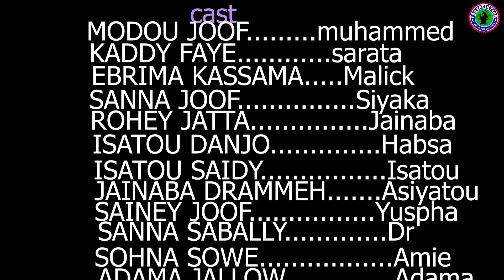DUNIYA season 3 ( Gambian latest movie)